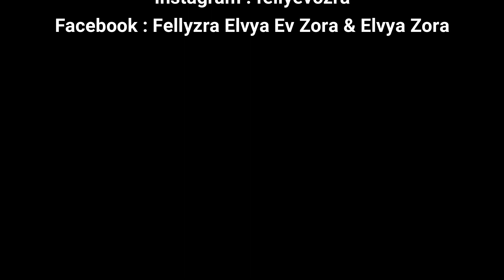Cinta Luar Biasa by Andmesh (Cover by Fellyzra)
Lirik dan Kod Ukulele (C major)

  C                      Am
Waktu pertama kali ku lihat dirimu hadir
       Dm                      G
Rasa hati ini inginkan dirimu
                     C                                  Am
Hati tenang mendengar suara indah menyapa
              Dm                       G
Geloranya hati ini tak ku sangka
        F               G
Rasa ini tak tertahan
        F               G

C/O
       C                                Am
Terimalah lagu ini dari orang biasa
        Dm                      G
Tapi cintaku padamu luar biasa
     C                                      Am
Aku tak punya bunga, aku tak punya harta
Yang ku punya hanyalah hati yang setia tulus padamu

Strumming : DDUUDD  (D-down; U-up)

Jika berminat dengan hair serum Faith Fleur,
- Mengurangkan masalah rambut gugur
- Meransang pertumbuhan anak rambut
- Rambut kelihatan sihat dan tidak kering
- Hair serum tidak melekit
- Lulus KKM & Mesra wuduk

Bolehlah "DM/PM" sis Felly di Instagram "fellyevora"

Terima kasih sudah sudi mendengar semua